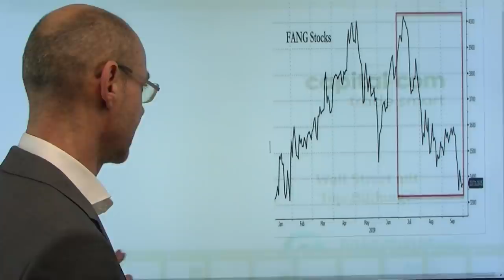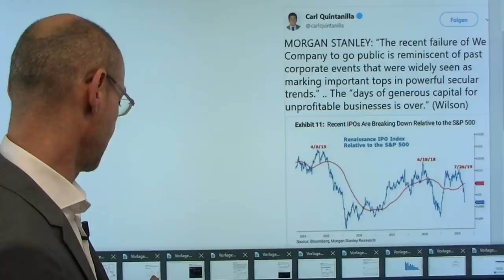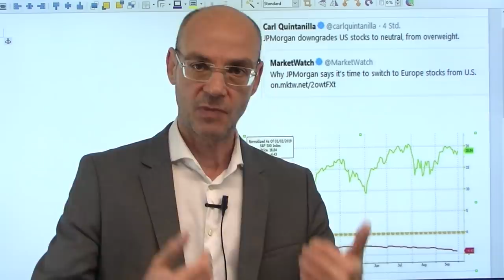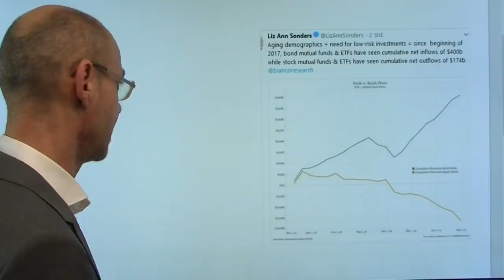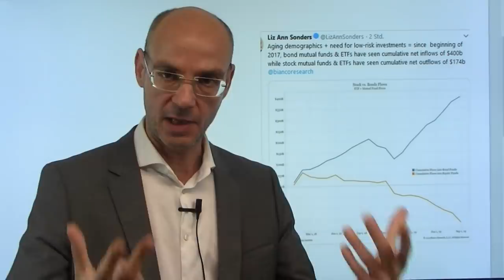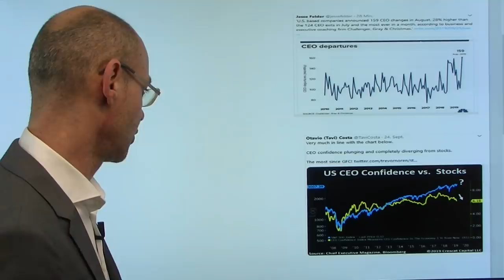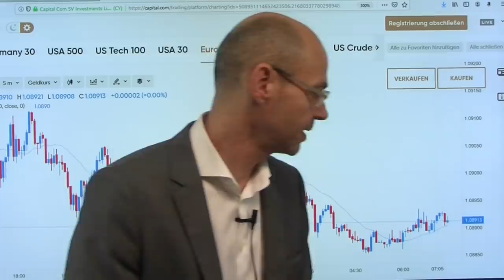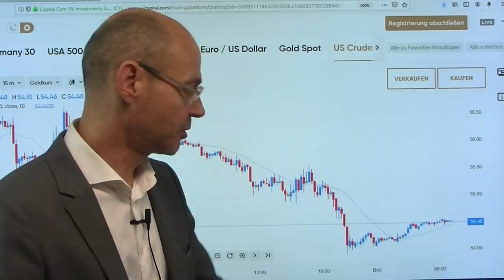Wall Street mit Top-Bildung? Videoausblick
Für die Aktienmärkte gilt der Satz: Tiefpunkte entstehen nach Ereignissen, während Hochpunkte meist Prozesse sind, die sich länger hinziehen. Ist das auch derzeit der Fall? Manches spricht dafür: so die Rally vor allem defensiver Werte - dazu das IPO-Desaster, das zeigt, dass das Geld der Investoren für unprofitable Geschäftsmodelle nicht mehr so locker sitzt. Und weiter auffallend ist die Schwäche der FAANG-Aktien (vor allem Amazon), die lange für den Aufschwung der US-Indizes aufgrund ihrer Markt-Schwere maßgeblich verantwortlich waren. Gestern an der Wall Street noch einmal Window Dressing, aber der US-Dickfisch unter den Banken, JP Morgan, stuft den US-Aktienmarkt ab und empfiehlt die viel günstiger bewerteten Altien aus Europa..